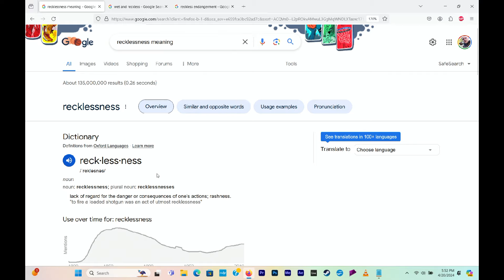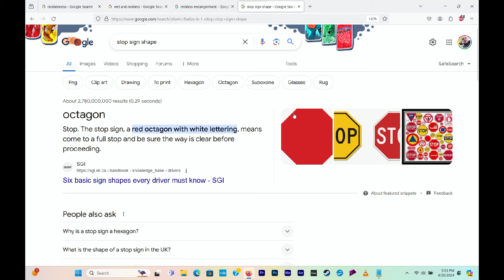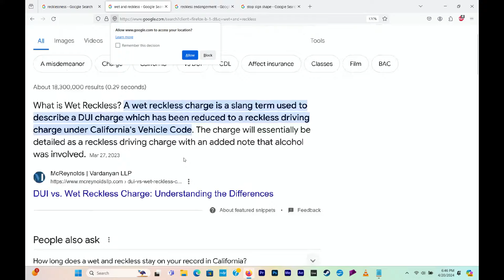RecklessNESS - What's Your Ness? Podcast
GLOSSARY FOR ALL THINGS NESS.